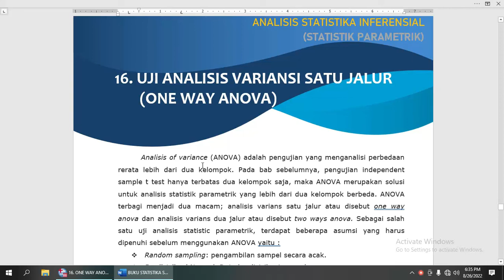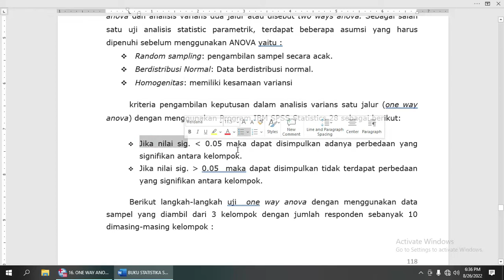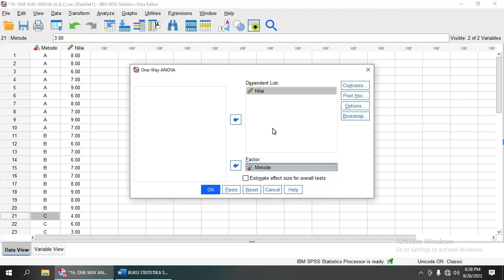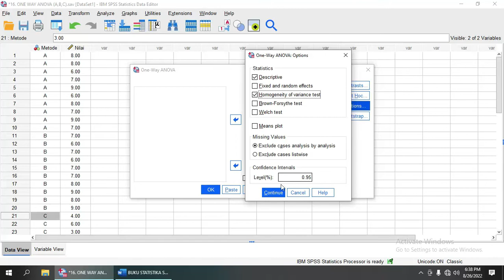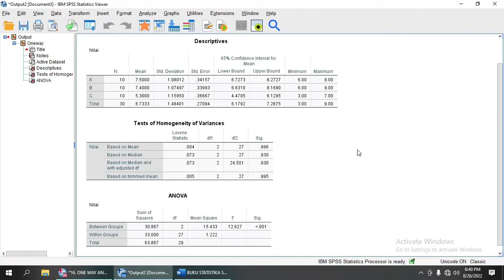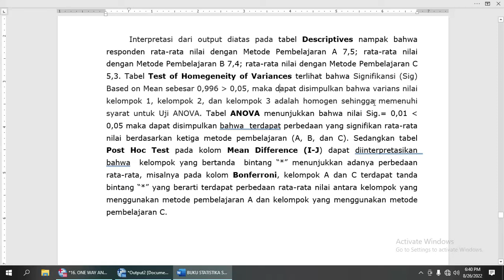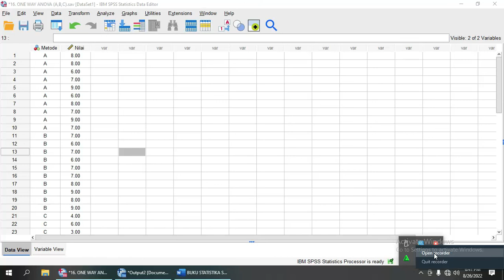UJI ANOVA SATU JALUR (ONE WAY ANOVA) IBM SPSS STATISTICS 28 - TUTORIAL 16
LINK DOWNLOAD MATERI DAN DATA

PEMBAHASAN:
STATISTIK DESKRIFTIF:
  1. Pengertian Statistik SPSS 28 (Tutorial 1)
  2. Pengenalan IBM SPSS Statistics 28 (Tutorial 2)
  3. Menu dan Toolbox IBM SPSS Statistics 28 (Tutorial 3)
  4. Variabel View IBM SPSS Statistics 28 (Tutorial 4)
  5. Data View (Input Data)  IBM SPSS Statistics 28  (Tutorial 5)
  6. Distribusi frekuensi IBM SPSS Statistics 28 (Tutorial 6)
  7. Mean dan Standart Deviasi IBM SPSS Statistics 28 (Tutorial 7)
  8. Pemusatan Data (Mean, median, Modus ) IBM SPSS Statistics 28  (Tutorial 8)
  9. Penyebaran Data (Range, Varian, Standart Deviasi) IBM SPSS Statistics 28 (Tutorial 9)

STATISTIK INFERENSIAL
      A. STATISTIK PARAMETRIK
 10. Uji Normalitas  IBM SPSS Statistics 28 (Tutorial 10)
 11. Uji Validitas dan Reliabilitas IBM SPSS Statistics 28 (Tutorial 11)
 12. Uji Homogenitas IBM SPSS Statistics 28 (Tutorial 12)
 13. a. Uji Asumsi Klasik (Normalitas, Autokorelasi, Multikolonieritas, Heteroskidastisitas) IBM
             SPSS Statistics 28 (Tutorial 13 a)
 13. b. Uji Asumsi Klasik (Linieritas) IBM SPSS Statistics 28 (Tutorial 13 b)
 14. Uji Dua Sampel Independen (Independent Sample T-Test) (Tutorial 14)
 15. Uji Dua Sampel Berpasangan (Paired Sample T-Test) (Tutorial 15)
 16. Uji ANOVA 1 Jalur (One Way ANOVA) IBM SPSS Statistics 28 (Tutorial 16)
 17. Uji ANOVA 2 Jalur (Two  Way ANOVA) IBM SPSS Statistics 28 (Tutorial 17)
 18. Uji Korelasi  IBM SPSS Statistics 28 (Tutorial 18)
 19. Uji Analisis Regresi  IBM SPSS Statistics 28 (Tutorial 19)
 20. Uji Analsisi Jalur (Regresi Lanjutan) IBM SPSS Statistics 28 (Tutorial 20)

      B. STATISTIK NON-PARAMETRIK
 21. Uji Run Test  (Uji tanda) IBM SPSS Statistics 28 (Tutorial 21)
 22. Uji Wilcoxon  (Paired t-test) IBM SPSS Statistics 28 (Tutorial 22)
 23. Uji Korelasi Spearman IBM SPSS Statistics 28 (Tutorial 23)
 24. Uji Mann Whitney  (Independent sample T-Test) IBM SPSS Statistics 28 (Tutorial 24)
 25. Uji Kruskal Wallis  (One Way ANOVA) IBM SPSS Statistics 28 (Tutorial 25)
 26. Uji Friedman  (Two Way ANOVA) IBM SPSS Statistics 28 (Tutorial 26)